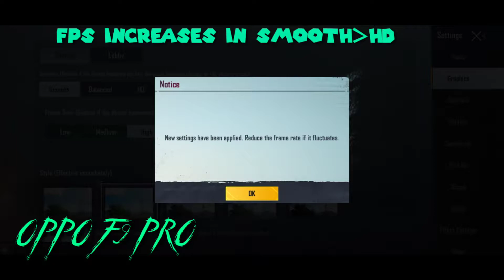OPPO F9 PRO || PUBG GAME PLAY TEST || REAL GAMERX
PUBG GAME PLAY TEST
60-75 FPS
PURCHASED IN CHEAPEST PRICE
SMOOTH:FPS INCREASES(60-75)
HD:LOW FPS COUNT(40-55)